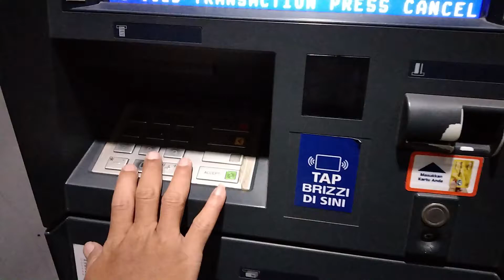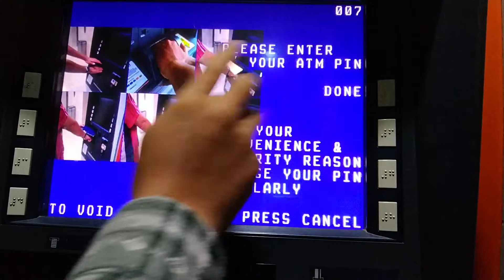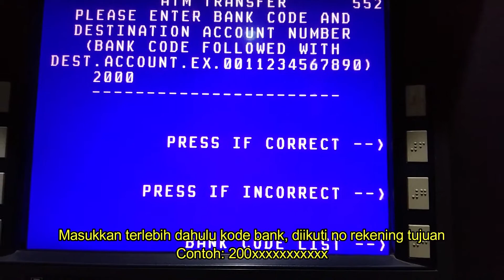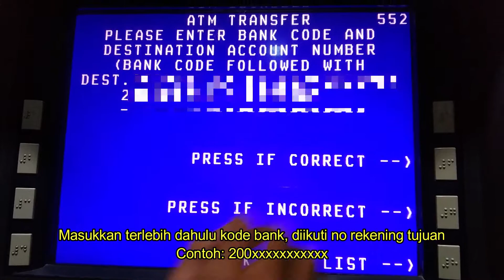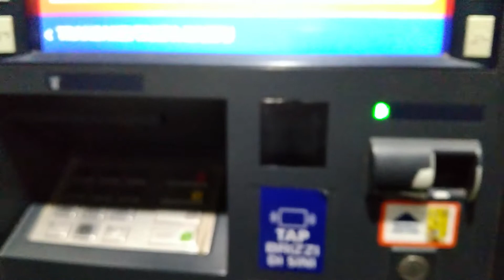Cara Transfer Uang BRI ke BTN di ATM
Cara transfer uang BRI ke BTN lewat mesin ATM Bank Rakyat Indonesia (BRI) bisa dilakukan dengan sangatlah mudah. Asalkan temen-temen semuanya paham terkait dengan langkah dan prosesnya, namun yang pasti dalam menjalankan transaksi ini temen-temen semuanya dikenakan biaya, alias tidaklah gratis.

Oh iya, dalam mentransfer uang dari atm BRI ke BTN ini kalian tentusaja diharuskan untuk memasukan daftar kode bank, adapaun kode bank dari rekening BRI ke BTN ialah 200. Semoga saja apa yang radar edukasi bagikan bisa memberikan wawasan dan menambah pengetahuan ya.